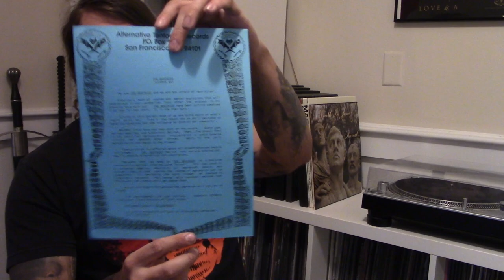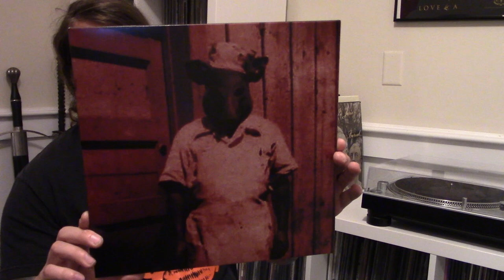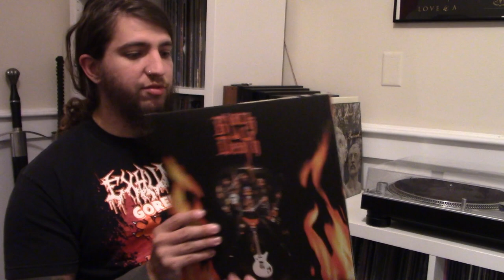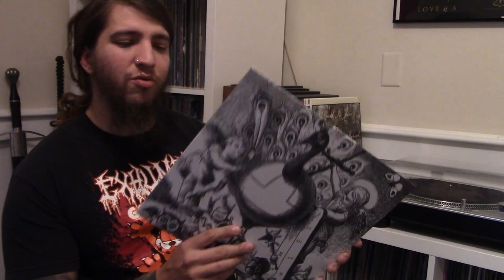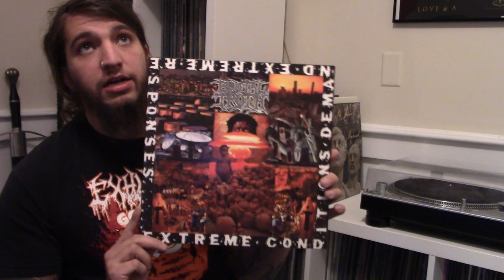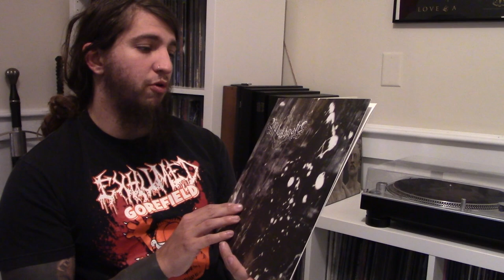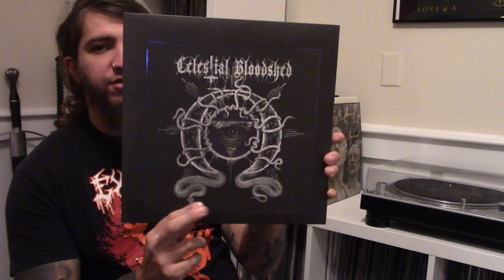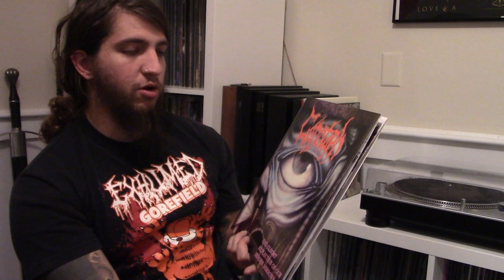Vinyl Collection Part 50